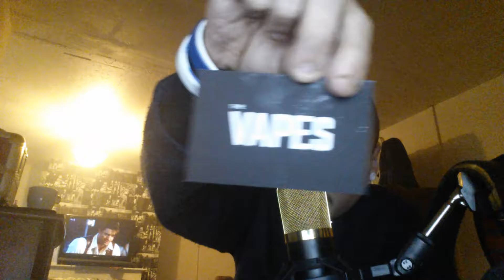Juice review: blue 299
Available at thevapes.co.uk fantastic site go check them out